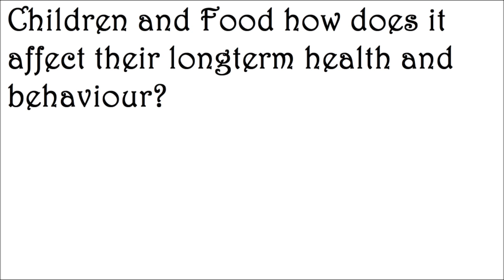children and their relationship with food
We look at some of the effects of Aspartame and Processed foods, what are the alternatives?